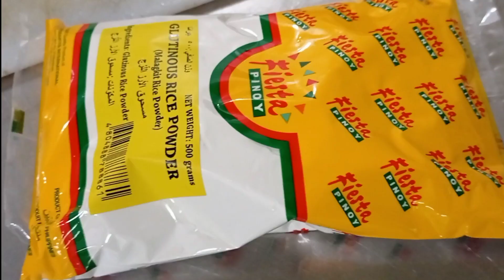Kumain Ng Langkuga Para Buena's sa Pasok Ng Bagong Taon | maria delucia